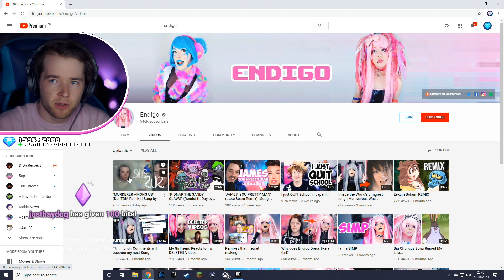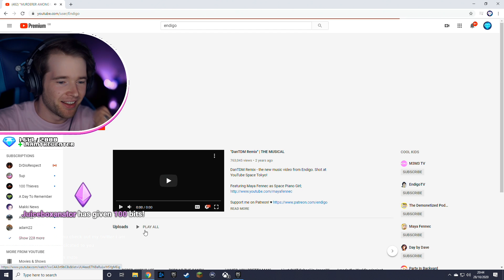Reacting to a New DanTDM Song (Sus)